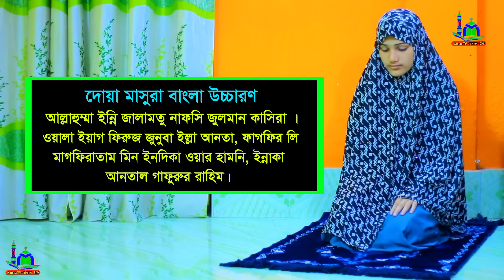মহিলাদের তারাবি নামাজের নিয়ম । তারাবি নামাজশিখুন । Tarabi namaj porar niom | tarabi namaj er niyom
⚠️ Warning ⚠️

👇 যে কোনো প্রয়োজনে যোগাযোগ করুন 👇
        ☺️ মোহাম্মাদ রবিন ☺️